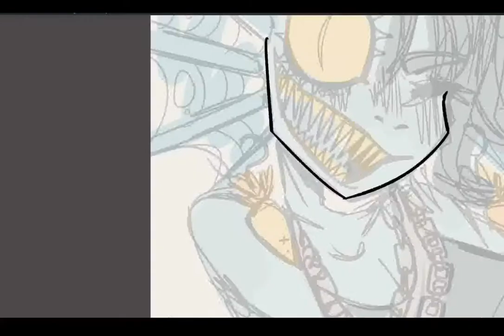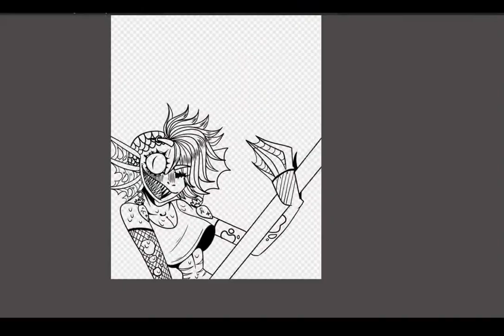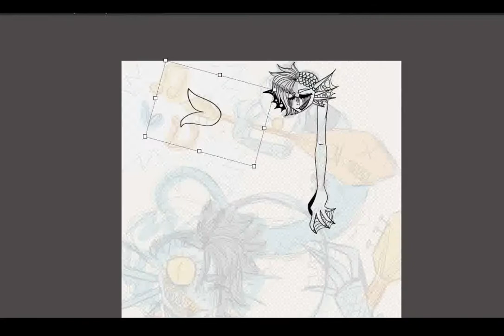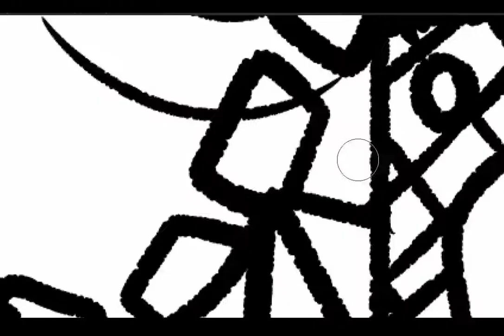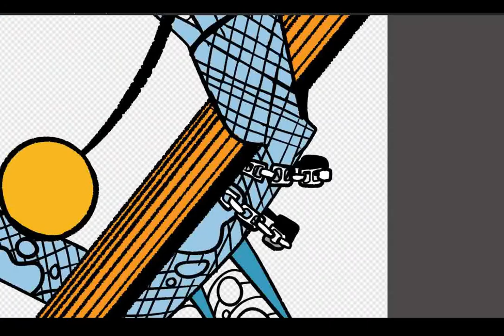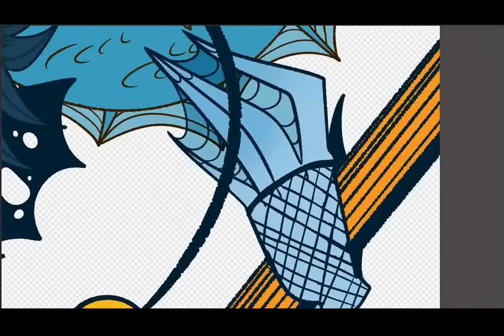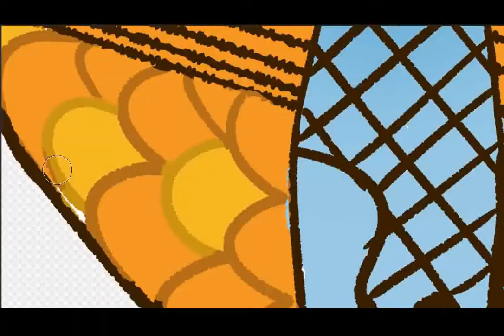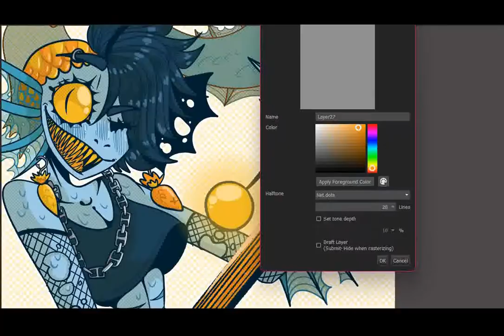🐠🎸Rockstar Siren🎸🐠// Speedpaint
I KNOW it's not May anymore, big my bad, but I'm still gonna post if I want since I'm still so happy with how this one came out!! Idk if I'll post the others since they bother me the longer time goes on, but I'll at least post this one as my favorite out of this year. This is also kind of a buffer for this bigger video I'm making right now, my microphone keeps going out randomly so I haven't been able to finish it but hopefully it'll be done soon, so stay tuned for that!!
⸻༺✿❀Credits❀✿༻⸻
~Art And Editing: Rosecat Concord (Me!)
~Editing Software: VDSC Video Editor